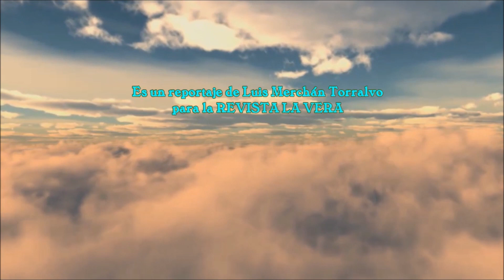FIESTAS DE AGOSTO 2021 EN TORREMENGA (CÁCERES) - ACTUACIÓN DE CUARTO CRECIENTE